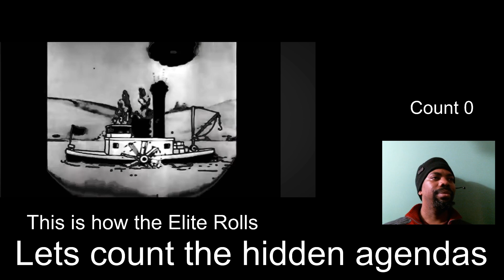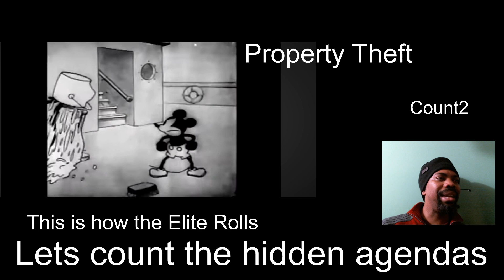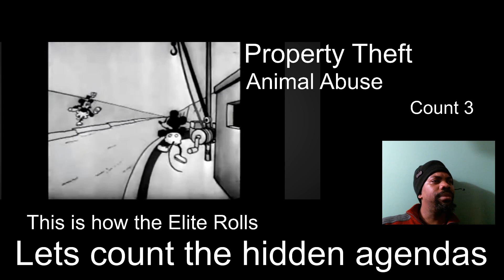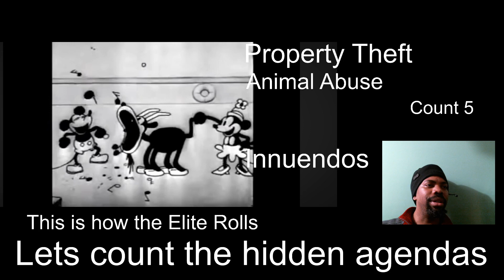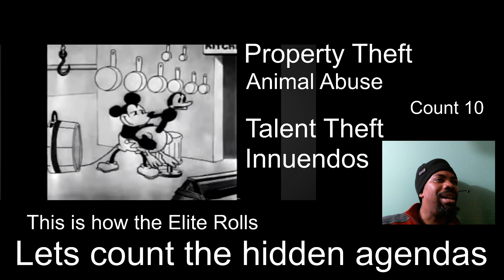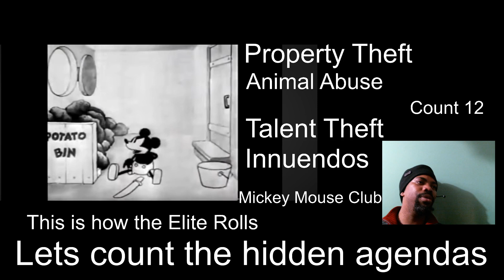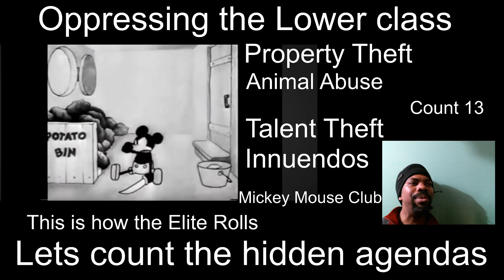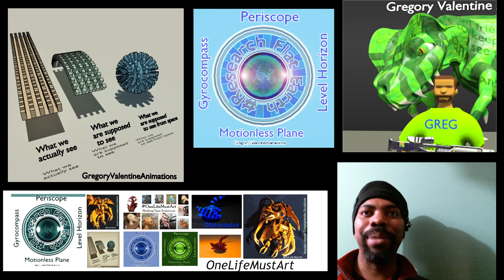Steamboat Willie is free today! Let's count the numerous elite agendas therein shall we!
Hidden agendas a plenty on this one.

Greg Best Links
Amazon Links!!
Non toxic Glow-in-the-dark face and body paint!
Masking tape Single roll
Masking tape Bundle rolls

 Please Follow my son and Daughter's art page Help them get monetized too! My Children's Art Pages
Thank you for looking at my page

There are plenty of topics to keep you watching. Thank you, Subscribers!
! Here's a quick Sculpture to say thank you for your support!

Get a tote bag and/or Tee-shirt and more!! Help support an artistic family!